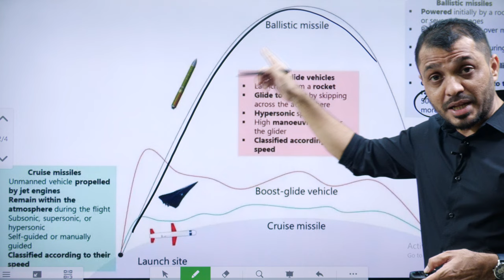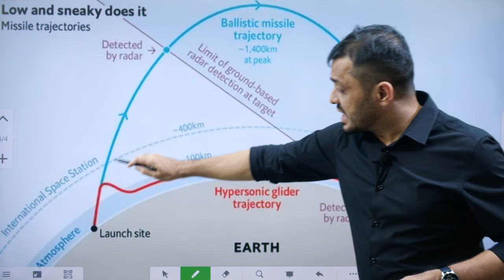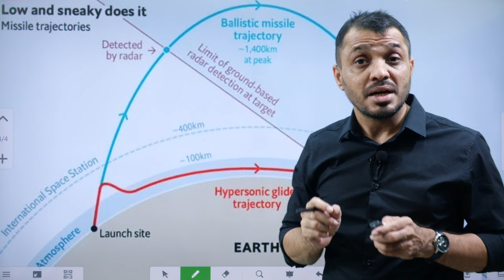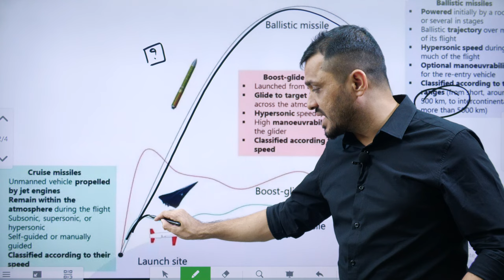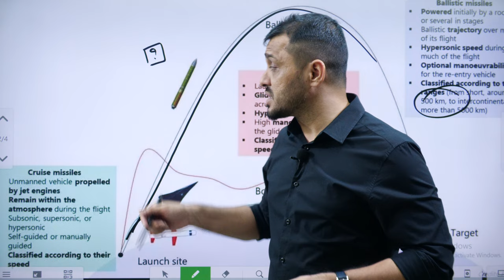Difference Between Ballistic & Cruise Missile||UPSC Mains GS3 explained in Telugu by Santhosh Rao